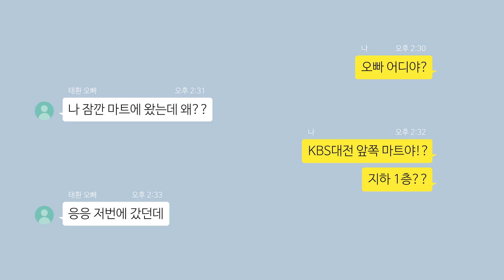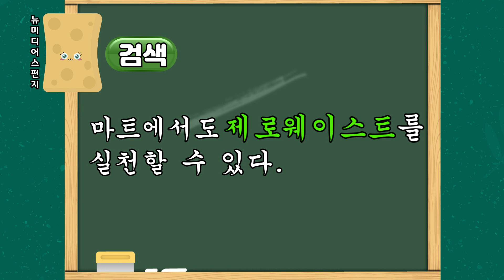제로웨이스트 V-LOG 3 - '쓰레기가 zero 면 지구는 young 해진다' [지하철2]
지구 환경 지키기는 하나부터 철저히 시즌 2!!

이번화에서 뉴미디어팀 인턴 가영, 태환은 마트에서 쓰레기가 남지 않는 장 보기와 요리에 도전해 봤습니다!

쓰레기가 zero(0) 면 지구는 young 해진다는 주제로 제로웨이스트를 실천해 봤는데요!

마트에서 장을 보며 쓰레기를
zero로 만드는 일이 정말 가능할지..❓❗🤔